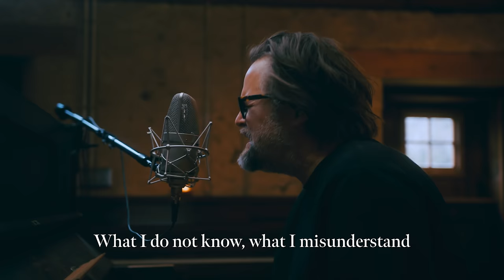Jason Upton - Never Alone (Official Live Lyric Video)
Official Live Lyric Video of "Never Alone" by Jason Upton

Lyrics
I’m climbing a mountain
my faith could not move
It’s the only way forward
It’s the only way through
No bridges or highways
directions or plans
these pathways of presence
Remind me again

(Chorus)
I’ve got a Father
Who knows me by name
I’ve got a Shepherd
Who won’t lead me astray
I’ve got a future
I’ve got a hope
I’ve got a promise

There’s no need to hurry
let’s take it slow
The time we’ve been given
Is the treasure we hold
And the older I’m getting
This one thing I know

(Chorus)

Bridge
Goodness and Mercy
Are following me
All the days of my life
They’re following me
And my dwelling will be
The house of the Lord
forever
I will not fear
What I do not know,
What I Misunderstand
and cannot control
My dwelling will be
Forever

(Chorus)

(Alt chorus)

You are my Father
You know me by name
You are my Shepherd
You don’t lead me astray
You are my future
You are my hope
You are the promise
(I’m) never alone

Never Alone
Producer: Jason Upton
Written: Jason Upton & Nate Moore
Videography: Robbie & Allison Barnett
Lyric Layout: Tess Fike
Mixed & Mastered: David Wilton